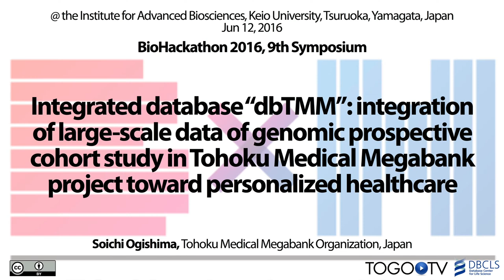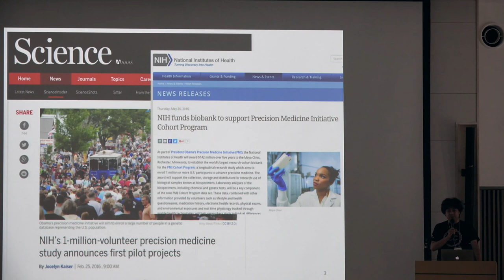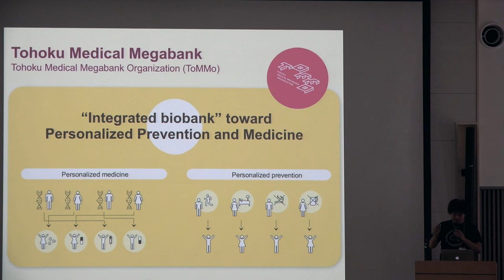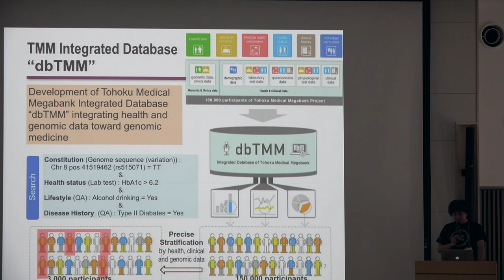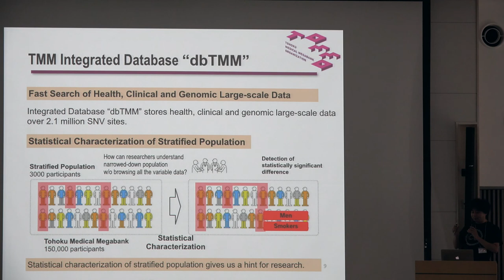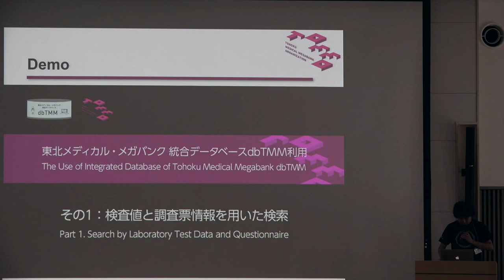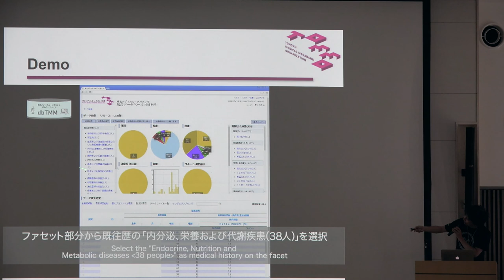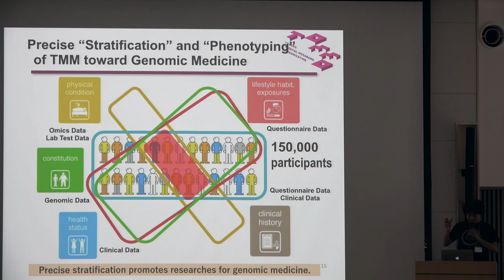Development of Tohoku Medical Megabank Integrated database “dbTMM”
NBDC/DBCLS BioHackathon 2016 was held at the Institute for Advanced Biosciences (IAB), Keio University and the Hotel Tachibanaya in Tsuruoka, Yamagata, Japan.
Public symposium of the BioHackathon 2016 was also held at the Institute for Advanced Biosciences (IAB), Keio University, Tsuruoka, Yamagata, Japan on Jun 12 (Sun).
In this talk, Soichi Ogishima (Tohoku Medical Megabank Organization, Japan) makes a presentation entitled "Integrated database “dbTMM”: integration of large-scale data of genomic prospective cohort study in Tohoku Medical Megabank project toward personalized healthcare". (12:12)